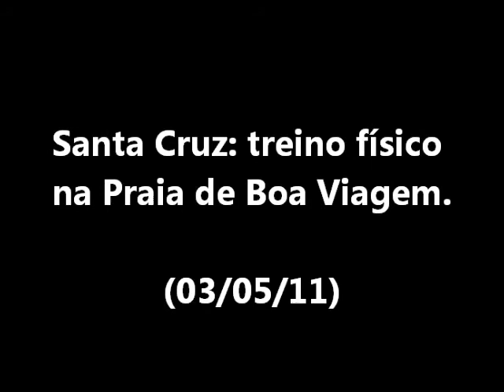Elenco Coral treina na Praia de Boa Viagem (03/05/11)